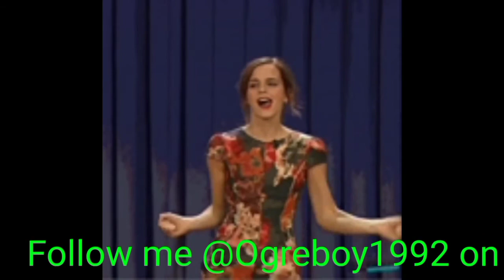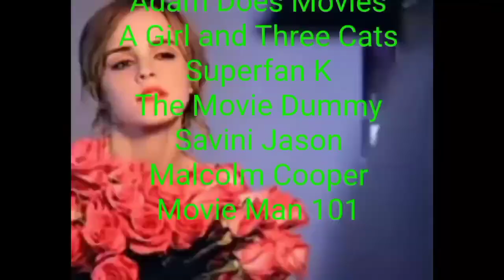All 33 Movies Steven Spielberg Directed Ranked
I rank all 33 movies that Steven Spielberg has directed over the last 5 decades.